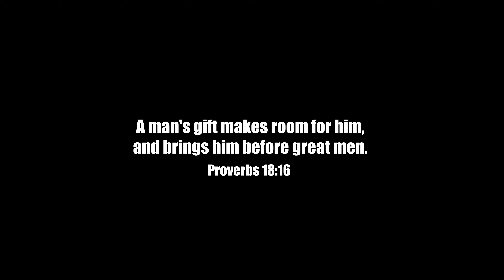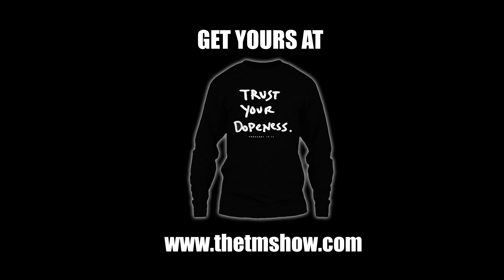M-Cray - Follow My Lead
More M-Cray Music at
Ag2Gstudios.com

Then tag me on Facebook with a picture of you rocking the gear!